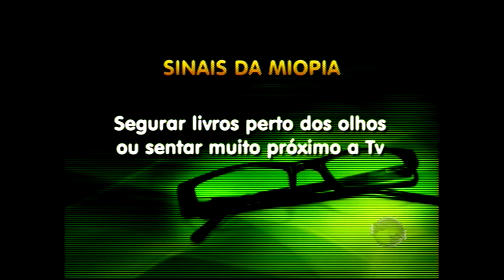Oftalmologista alerta para diagnóstico precoce e como tratar a miopia; veja